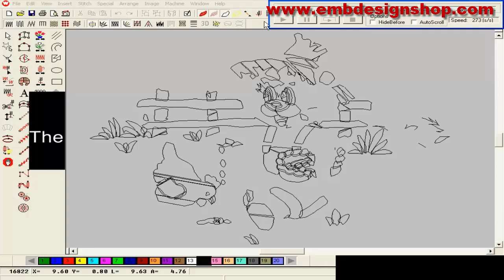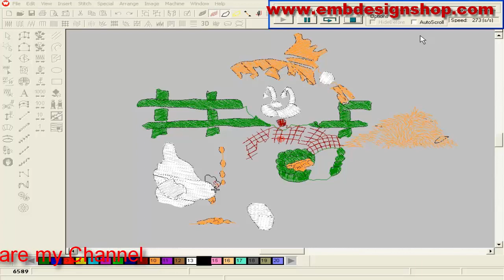Wilcom software Embroidery Design | Hand Embroidery Designs | Embroidery Digitizing Tutorial(pat-34)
Wilcom Emboridery Design Tutorel,  Computer Embroidery Design , Embroidery Machine work (pat-34)

Dhaka, Bangladesh

Credit:
Design software -wilcom
video editor
Camtasia Studio 8
sound
mobile sound use and sound use